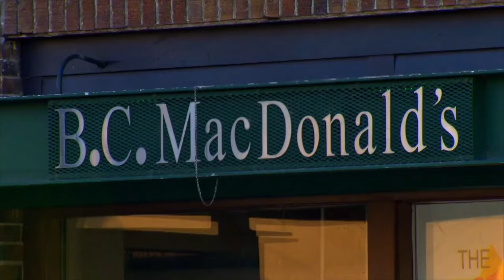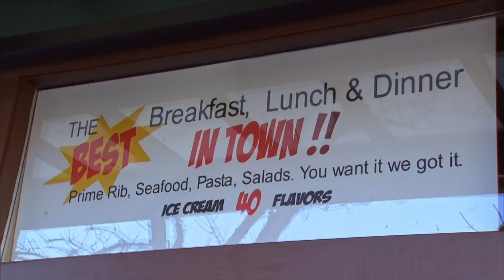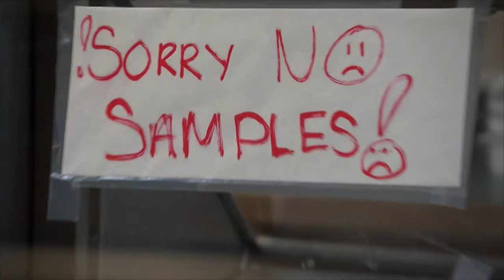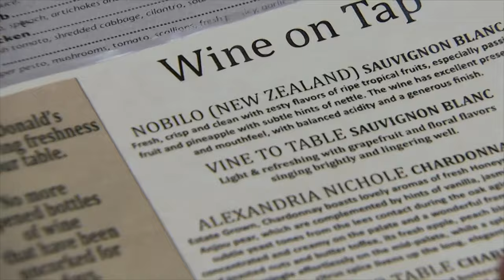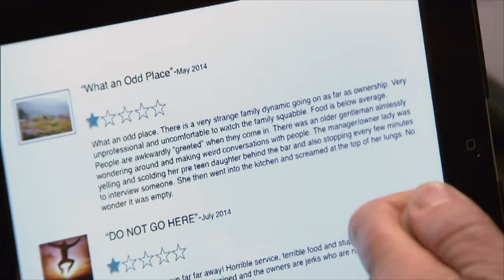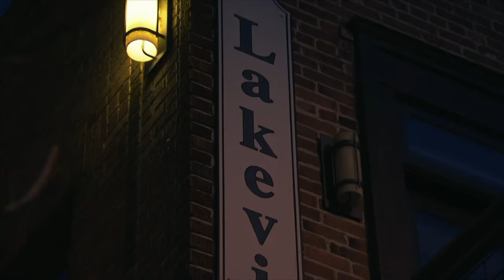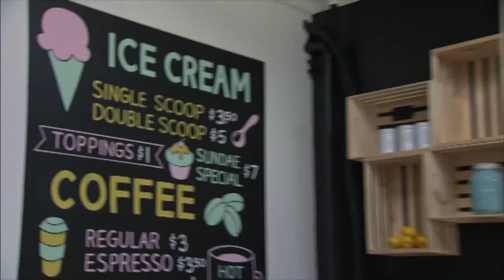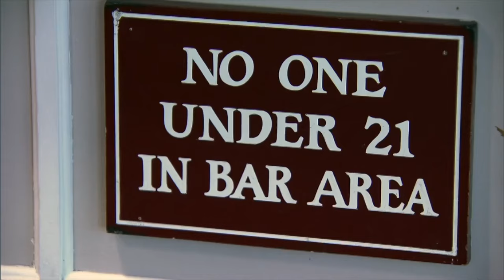Bad Reputation: The Unpopular Hotel Owners - Lakeview Hotel | FULL EPISODE | Hotel Hell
🏨 Season 03 - Episode 07: In this full episode, Lakeview Hotel has a poor local reputation due to food and service issues and a controversial ban on children, despite having an on-site ice cream shop. Upon Gordon's arrival, he immediately notices dust in the reception and restaurant, as well as an old-fashioned, dusty room. During a meal, the dishes disappoint, from runny Minestrone soup to frozen meat cheeseburgers and low-quality turkey sandwiches served with overly salty broth. Recognising the need for change, Gordon encourages the owners, Brent and Afni MacDonald, to take action, which they both agree. They embark on revamping the menu with fresh food and local wines, renovating the rooms, and making local business connections. However, despite their initial commitment, they eventually revert to their old ways.